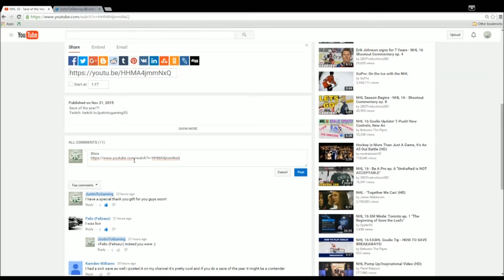NHL 16- Thanksgiving PS+/XBL Giveaway! Giving thanks + Channel Update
Gamertag: JmOnEy2436

Likes and Comments are always appreciated.  I'm just doing my best to help the NHL/EASHL Community.